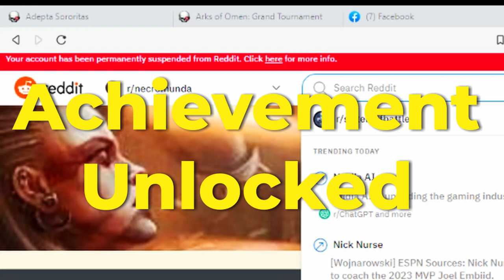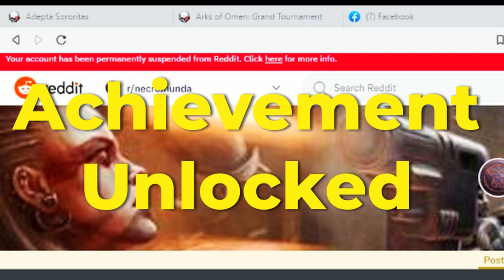20 min of Iron Hands' tears (rant against Mortifiers) - wh40k tabletop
They defy all logic and math - the engines of redemption..
Is it a perfect form to seek? Should we all repent?